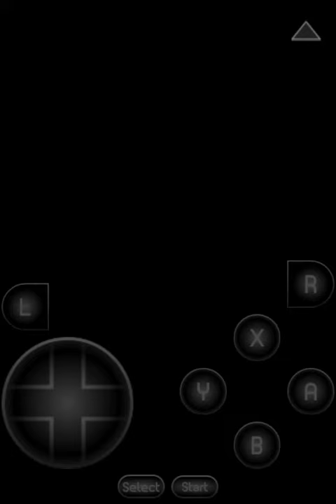Lets play evo part 4: Super Red Crystal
Red crystals = Super Evolution!